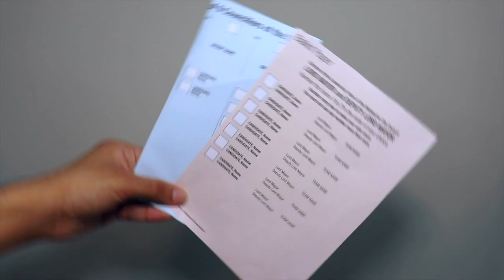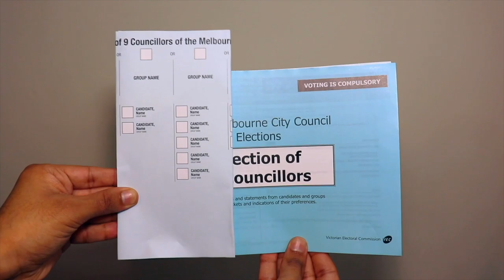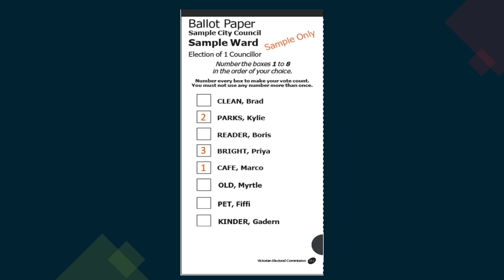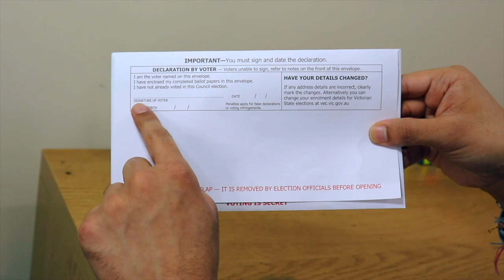How to vote correctly in the Melbourne City Council election (Nepali)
Information in Nepali about how to vote correctly in the 2020 Melbourne City Council  elections.